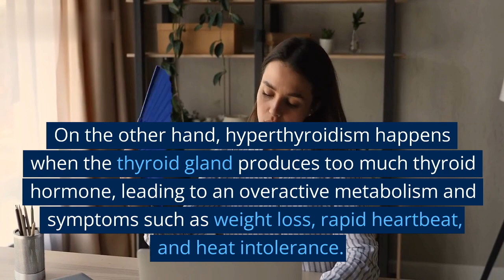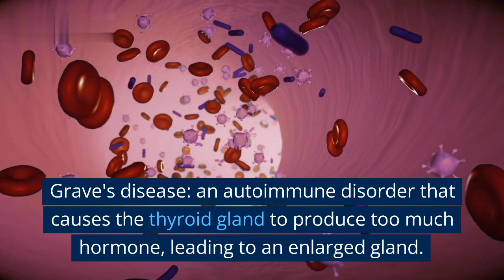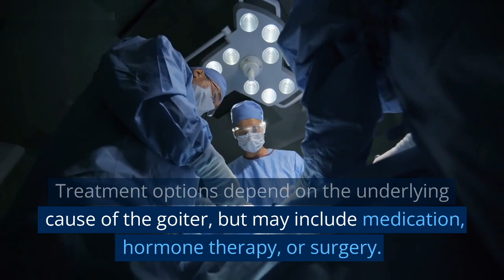Lump in your neck? Goiter? Thyroid cancer?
In celebration of the Thyroid Awareness Month, here are some important information regarding the thyroid gland. What does a lump in your thyroid mean? Is it thyroid cancer? What is a goiter? How about hypothyroidism and hyperthyroidism? Watch this short video to know more.